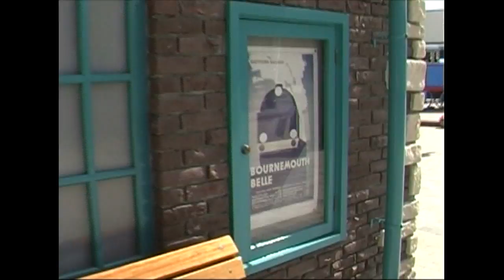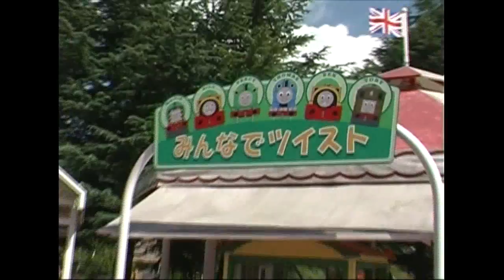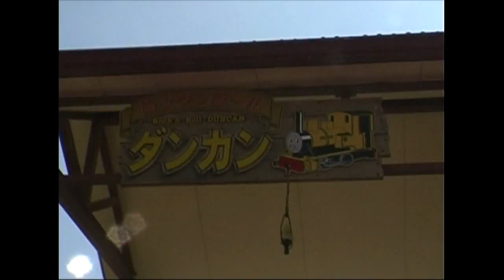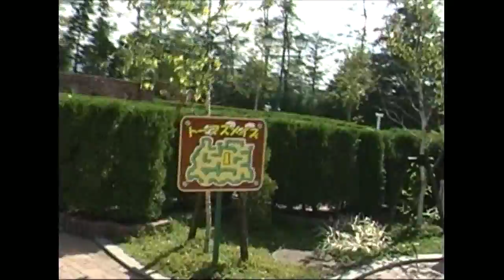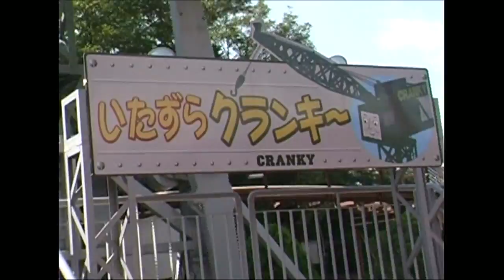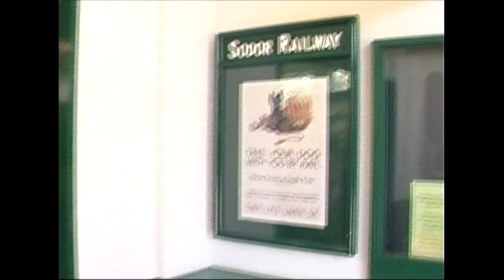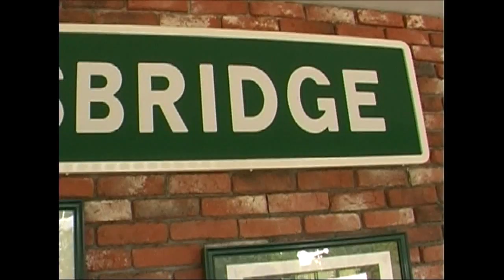2002 トーマスランド 1 機関車 富士急 パーシー きかんしゃ thomas engine park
２００２年９月２４日前半　（途中、小刻みに音無しです）
撮影カメラ　ＮＶ－ＤＪ１００（miniＤＶ　ＳＰモード）

ウィキペディアより引用
「1999年に富士急ハイランド内にテレビシリーズ「きかんしゃトーマス」のミニテーマパーク「トーマスランド」が設置され、連日子どもたちでにぎわっている。テレビシリーズの番外編として長編作品も制作され、2000年の1作目及び2008年（日本では2009年）の3作目以降は劇場公開され、2005年の2作目はセルビデオのみの発売（日本語版は2008年11月発売）。2005年夏、2009年夏にはミュージカルも公演された。」
引用終わり

親の影響からか、鉄道を含め乗り物大好きになった子供にせがまれ、家族で富士急ハイランドに行きました。投稿制限？で半分にして投稿した前半部分です。

現在のＨＰを確認するとアトラクションが増えているようです。この日以降行ってないので違いが分かりませんが、参考程度にして下さい。

撮影者の無駄な会話や本性が顕れる点など、様々な要因にて万人におすすめできる物ではありません。素人ならではの構図にご容赦。

もし動画をご覧になって気に入って頂けたら「コメント」や「評価」や「広告を３０秒見る＆クリックするｗ」をして頂けたらもの凄く有り難いです。